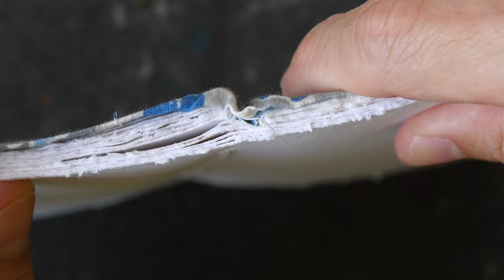Blue Pine Arts handmade watercolour paper (review)